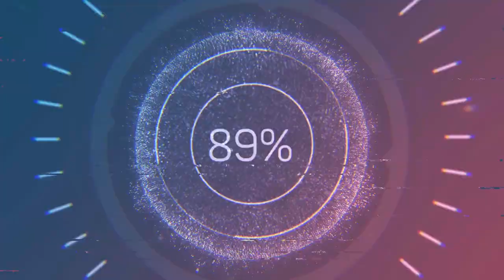muddy river fun